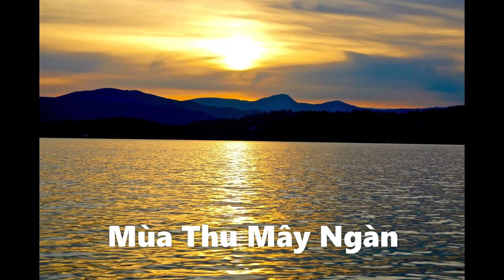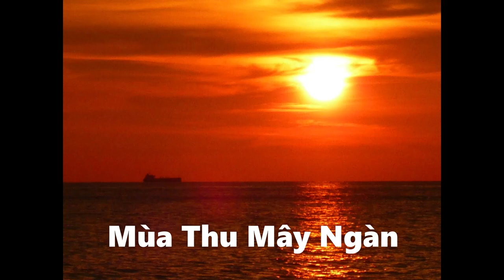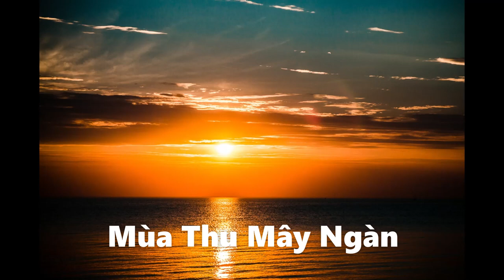Mua Thu May Ngan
Mùa Thu Mây Ngàn
Tác giả: Từ Công Phụng

Chiều nay có mùa thu đi về
Buồn vương mây ngàn giăng khắp lối
Mùa thu bơ vơ đến bên trời
Ru tóc em suối nguồn
Gọi hồn hong gió thu buồn

Ngày mai chúng mình xa nhau rồi
Cầm tay em nhìn sao không nói
Chiều nay mưa bay khắp phố nhỏ
Mưa ướt đôi vai mềm
Bùn lầy lấm gót chân em

đk:
Thu nay mây ngàn còn giăng mãi bên trời
Mùa thu lưu luyến bóng dáng anh đi
Đêm nay bên thềm cầm tay em khẽ nói
Ngày mai anh đi rồi
Anh có buồn gì không

Buồn không hỡi người đã đi rồi
Tìm đâu những ngày vui êm ấm
Người đi theo năm tháng không cùng
Thương mắt em hay buồn
Nhìn mùa thu chết bên sông